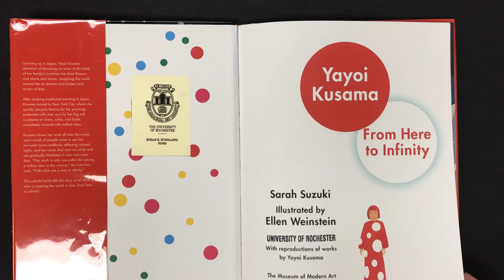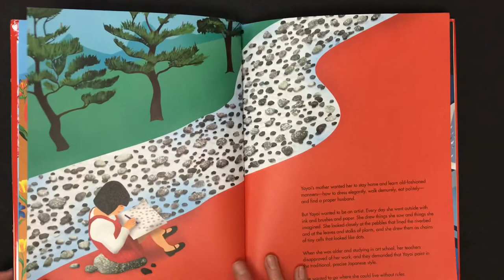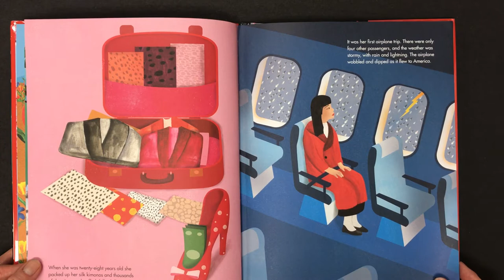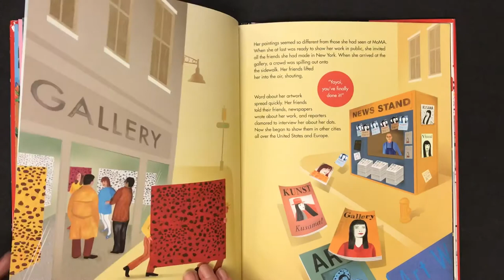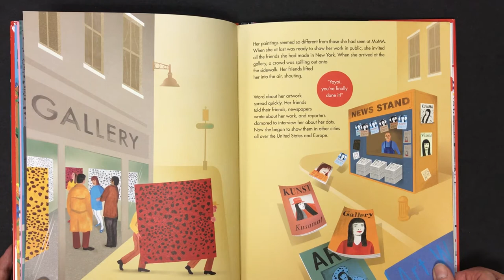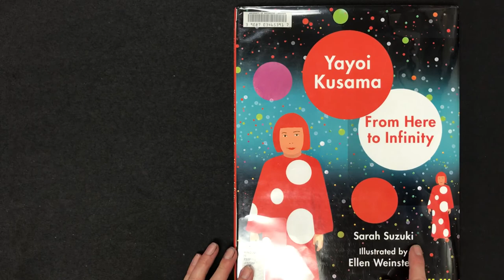Yayoi Kusama From Here to Infinity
A read aloud of Yayoi Kusama From Here to Infinity